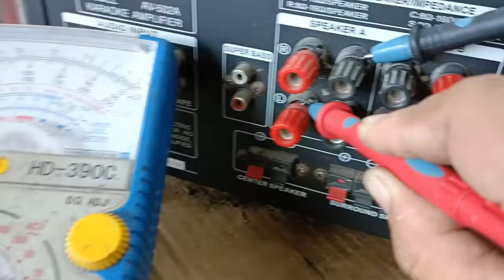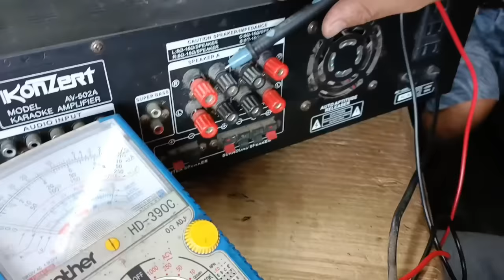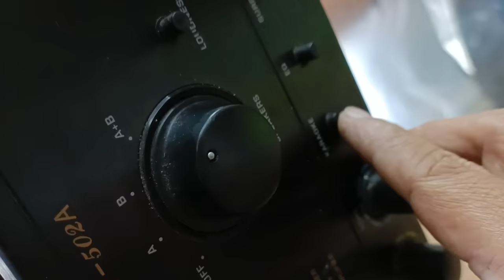Malakas ng ugong ang amplifier na ito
This video is an educational purposes only

no sound
half Channel
half Channel Audio Sounds
konzert AV-502
kevler
sakura
fukuda
onkyo
yamaha
pioneer
Kenwood
repair
repairing
pag aayus
electronic
sounds problem
no sounds
Garalgal
mahinang tunog
malakas ang tunog
upgrade amplier
amplier circuit
diy
basic Troubleshooting
Troubleshooting
troubleshoot
trouble
resistance
resistor
capacitors
capacitance
diode

Emotional Night · LOWRIDER

My Sweet Dog KineMaster Music Collection

Main  Artist: LOWRIDER